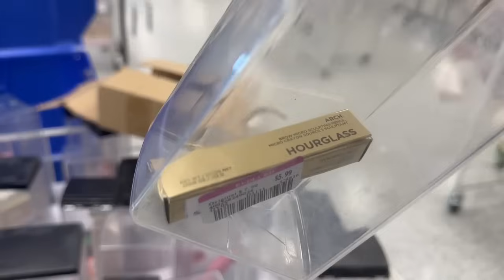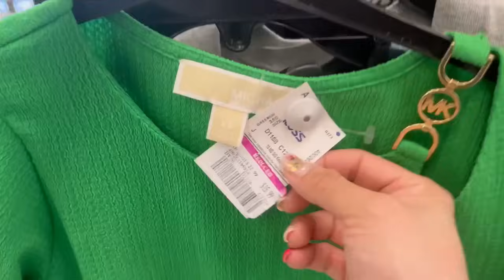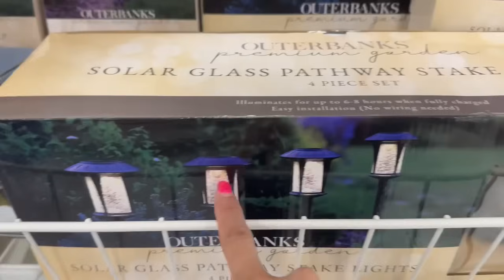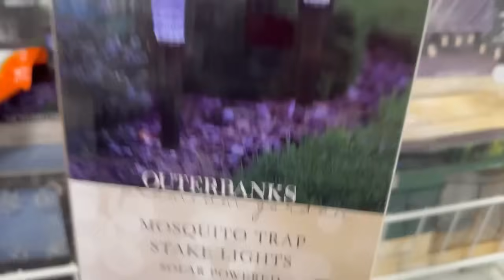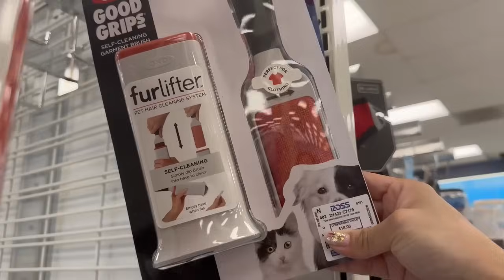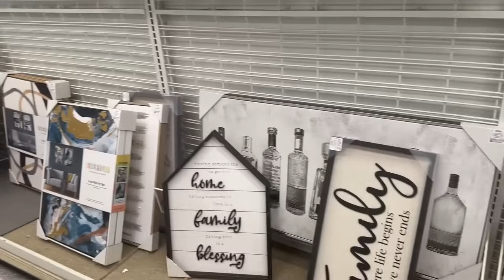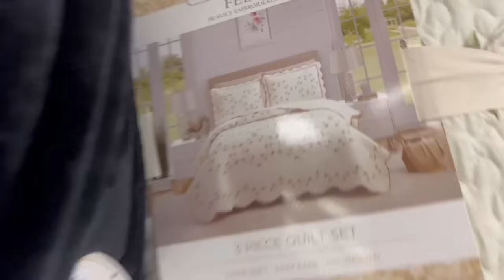El mundo entero viene a ROSS DRESS FOR LESS por esta razón ❤️‍🔥la tienda que todos quieren conocer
Lo más nuevo en ROSS
We